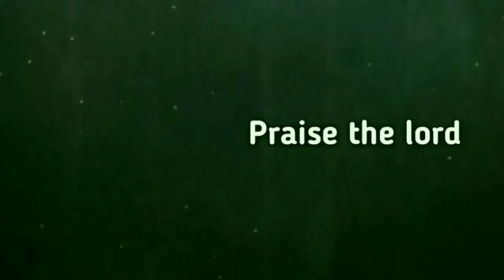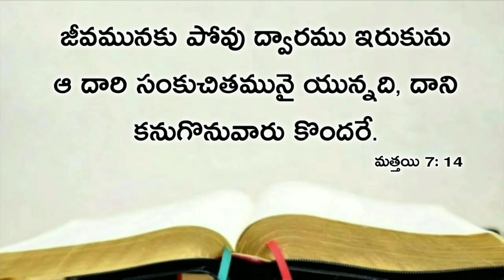Today's promise 02.10.2020